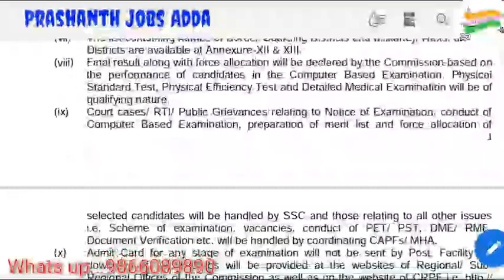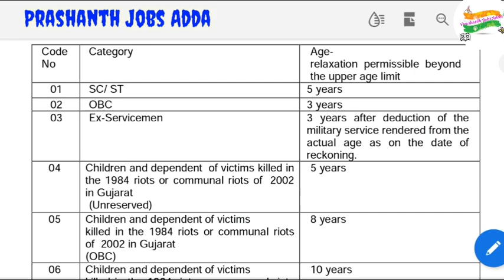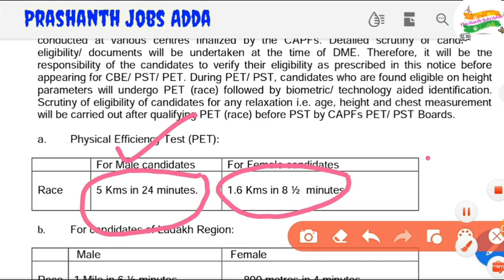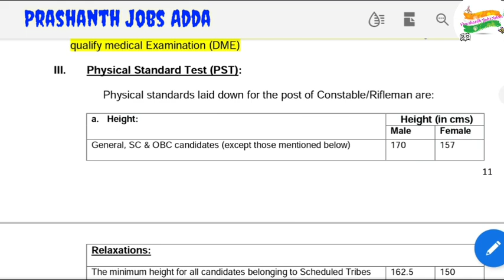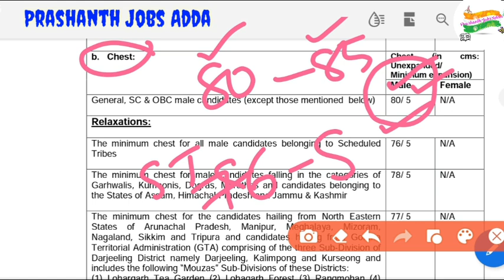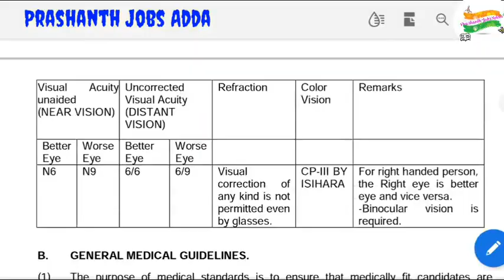SSC GD Constable 2021|| Height , Age , Chest & Weight details